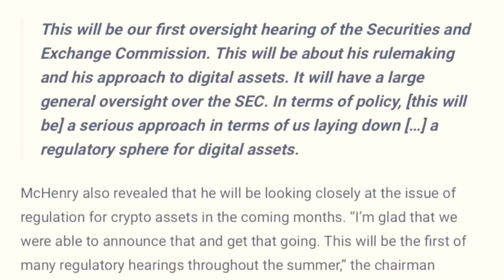ประธาน​ SEC​ ถูก​เรียก​ตัว! หลัง​กำกับ​ดูแล​ Crypto​ ไม่​ชัดเจน​